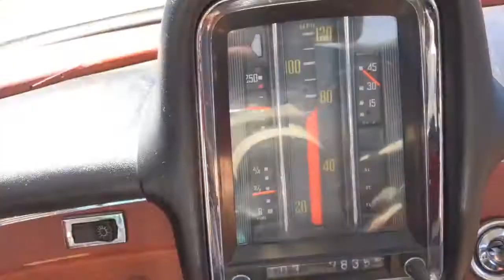VCC/25V83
1965 MERCEDES-BENZ 220SEB